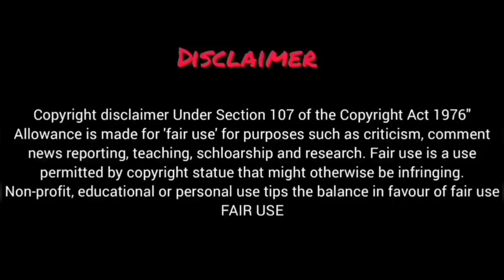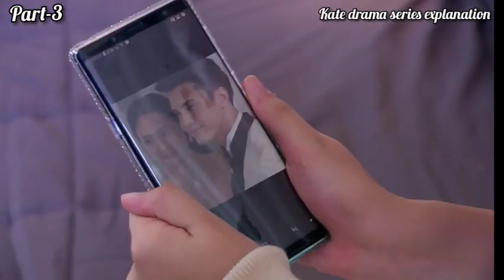Part-3| Wife On Duty Explained In Hindi | Thai Drama Explanation | Arrogant man❤️Maid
Drama name-Mia jum pen(Wife on duty)

Wife on duty Ep-3 Arrogant man and maid marriage love story

Asian drama hindi explanation
Movies explanation
Drama series explanation
Korean movie narration